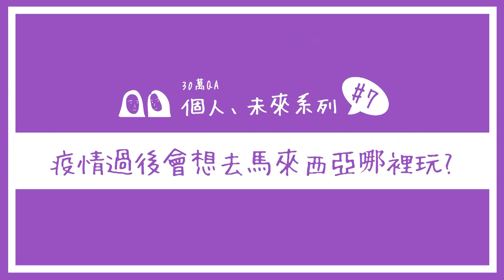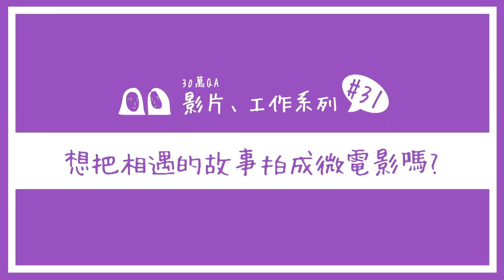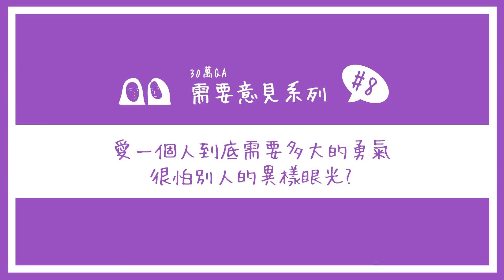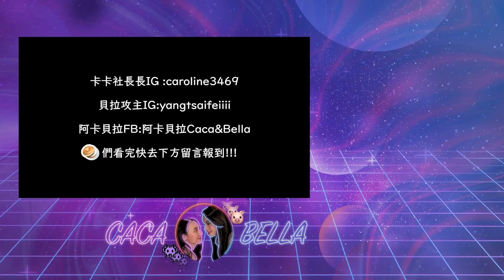(SUB)30萬QA還沒結婚的主因，想要這樣的小孩！｜阿卡貝拉｜ppl,les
30萬QA下集的內容來了！
有很多直播回答過的問題這裡一次統整出來囉
謝謝大家一直以來的支持
我們繼續一起玩！

愛妻魔人
熱拉直播 ID: 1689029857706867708 (阿卡貝拉)